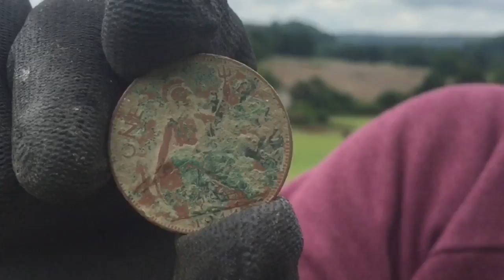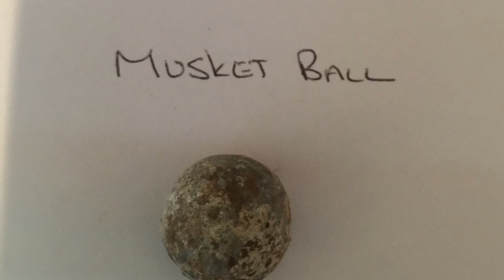Trying new programs on the Deus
HHH Deus programs